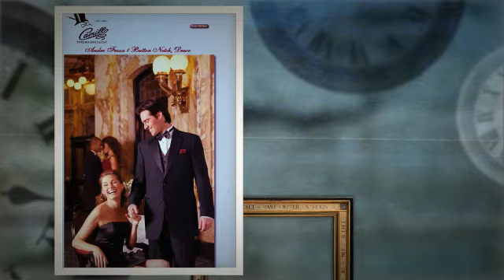Emergency Tuxedo Rental Milford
Camillo's Tuxedo Specialist is Connecticut's Premiere Tuxedo Rental Option.  Don't get fooled again!